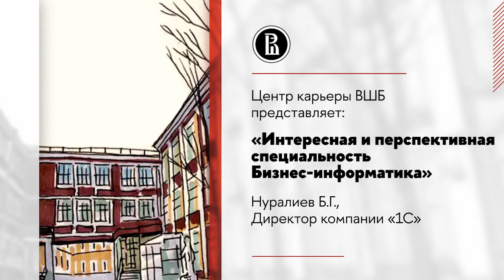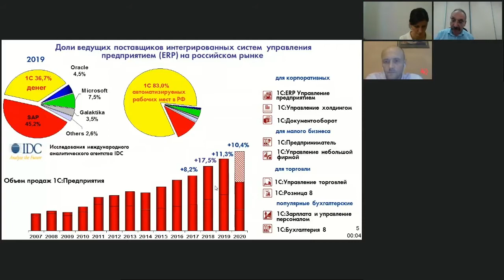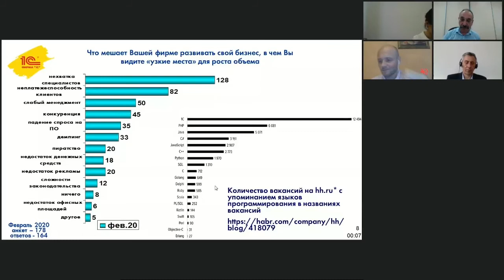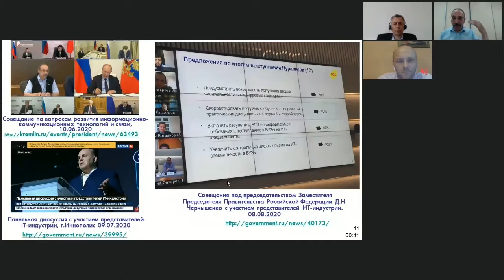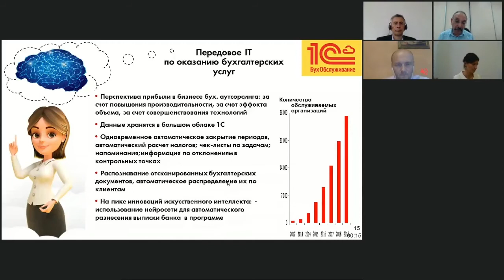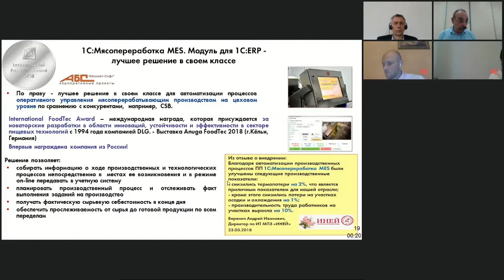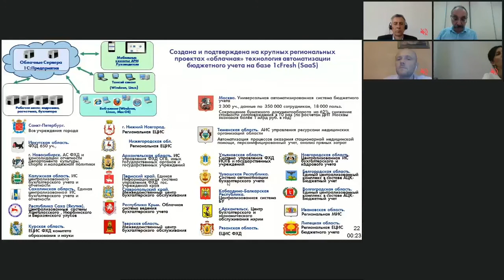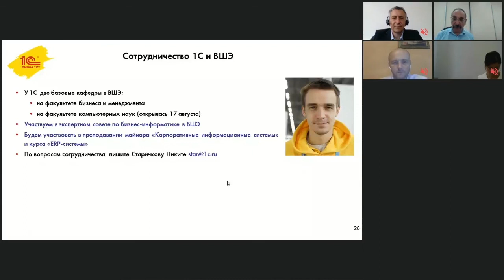Центр карьеры ВШБ представляет: «Интересная и перспективная специальность Бизнес-информатика»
Спикер: Нуралиев Б.Г., Директор компании «1С»